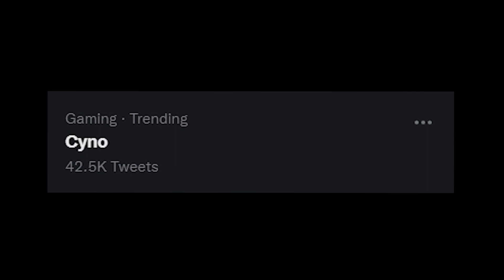Cyno doesn't want to be revealed... | Genshin Impact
I don't who to pull.. help.
Oh yeah I also don't have primos. HELP!!!